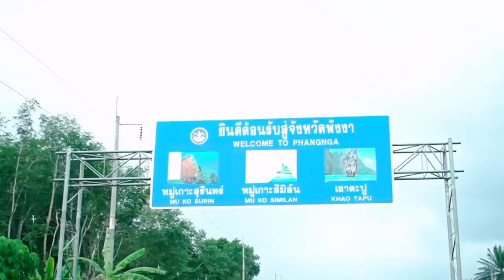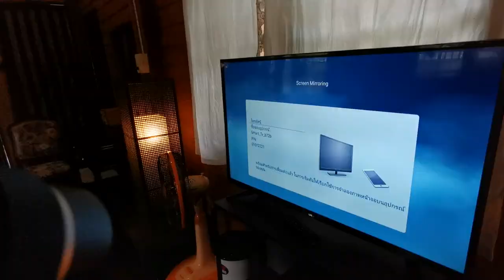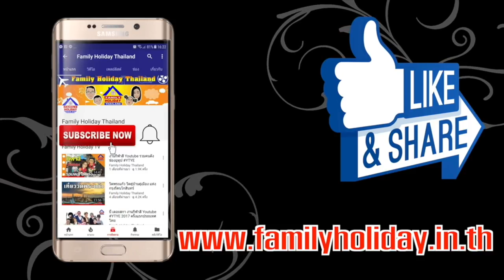หนีร้อนไปพึ่งเย็น พังงา เมืองในหมอก เย็นตลอดปี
หลีกหนีความวุ่นวายของชีวิตสังคมเมือง พาครอบครัวเข้าป่ามาพักผ่อนหย่อนใจในวันหยุด!
กับที่พักเปิดใหม่ ราคาไม่แพง สะดวกสบายกลางธรรมชาติ ป่าเขา ลำเนาไพร...รับรองว่าแฮ้ปปี้สุดๆ ครับ !
กิจกรรมฟินๆ แนะนำ : นอนแช่น้ำตก ล่องแก่ง ล่องแพไม้ไผ่ ขี่ช้าง ขับ ATV

พิกัด : ทางไปสองแพรก ต.นบปริง อ.เมือง พังงา

ห้องพัก 6 ห้อง
ห้องอาหารและ บาร์/เลานจ์
มีอาหารเช้าบริการ
ลานระเบียง
ชา/กาแฟในส่วนกลาง
เครื่องปรับอากาศ
บริการทำความสะอาดทุกวัน
สวน
เตาผิงในล็อบบี้
พื้นที่ปิกนิก
เตาบาร์บีคิว
ที่ฝากกระเป๋าเดินทาง
Wi-Fi และที่จอดรถฟรี

บริเวณรอบๆ โรงแรม
น้ำตกสระนางมโนราห์ - 6.5 กม.
โบราณสถาน ถ้ำซำ - 9.7 กม.
ถ้ำวัดถ้ำผึ้ง - 9.9 กม.
ถ้ำพุงช้าง - 12.1 กม.
สวนสมเด็จพระศรีนครินทร์ - 12.4 กม.
อุทยานแห่งชาติอ่าวพังงา - 17.4 กม.
อุทยานแห่งชาติอ่าวพังงา - 17.7 กม.
หาดเขาหลัก - 42.9 กม.
หาดนางทอง - 46.6 กม.
หาดบางเนียง - 49.2 กม.